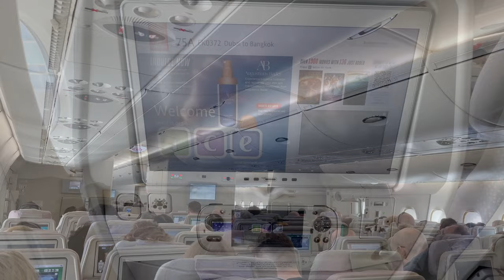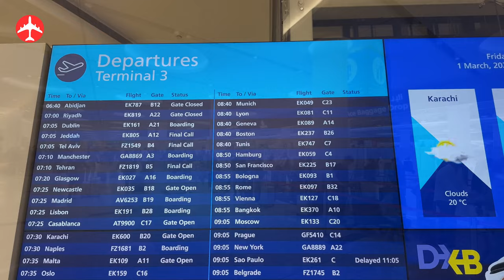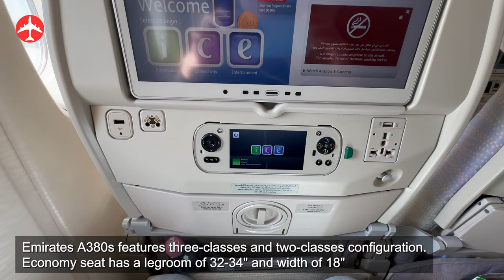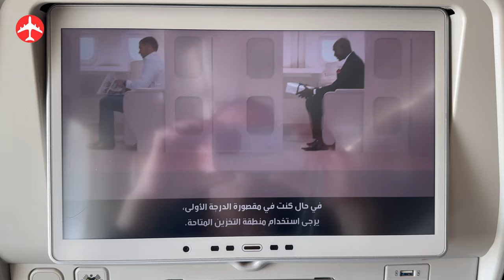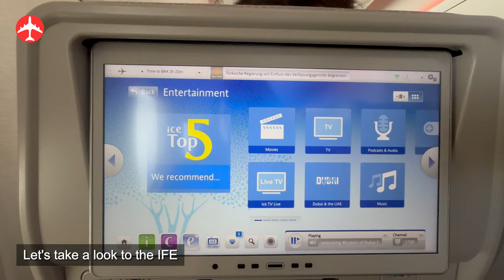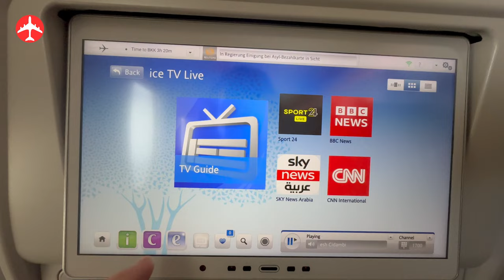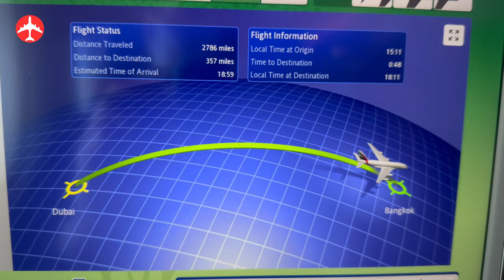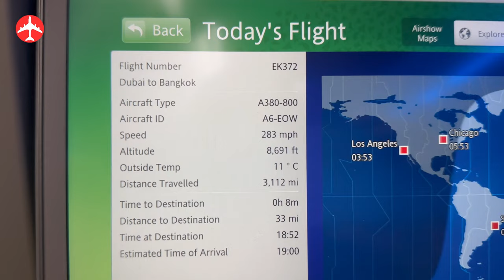EMIRATES A380 | Dubai to Bangkok | Full Flight Report [March 2024]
Full flight report Emirates flight EK372 from DUBAI (DXB) to BANGKOK (BKK)

FLIGHT DETAILS
Aircraft: Airbus A380-861, Reg. A6-EOP, delivered in May 2015.
Flight Date: March 01, 2024
Seat Occupancy: fully booked
Seat: 75A
Departed from Dubai (DXB) at 10:20 AM (local time), 50 minutes after scheduled departure time.
Landed in Bangkok (BKK) at 06:29 PM (local time), 11 minutes before scheduled arrival time.
Flight duration: 5 hours 10 minutes
Distance: 4,909 km

FLIGHT REPORT TIMELINE
00:00 Start
00:05 Preview
01:05 Intro
01:15 Flight Path
01:54 Dubai International Airport (DXB)
06:30 Gate
08:28 Boarding
09:45 On board: seat and cabin view
11:24 Pushback
12:24 Taxiing to RWY 12L/30R
13:30 Takeoff
21:22 Climbing to 37,000 ft
21:51 Meal
23:17 Flying over western India
23:42 IFE (In-Flight Entertainment)
25:29 Dessert
27:04 Descending to Bangkok
28:28 Landing at Bangkok Suvarnabhumi Airport (BKK)
28:51 Bangkok Suvarnabhumi Airport (BKK)

LET ME KNOW WHAT YOU THINK of this flight report, SHARE YOUR EXPERIENCE in the comments below.